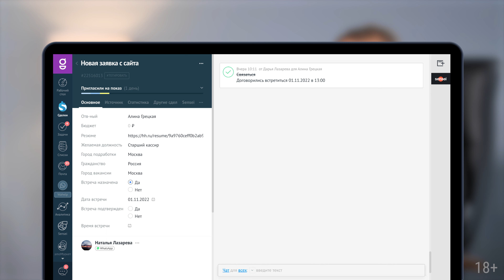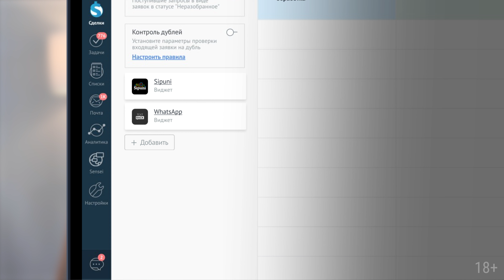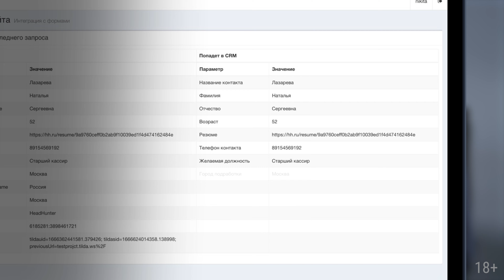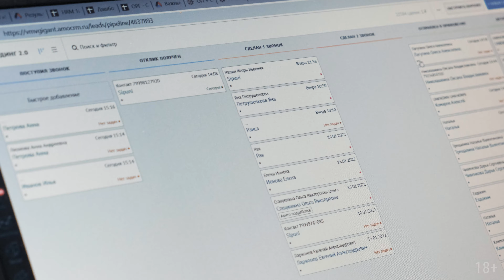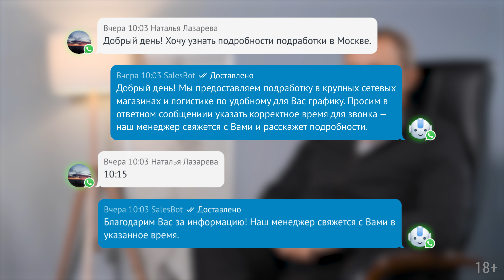Как обрабатывать в 2 раза больше заявок в день без потерь? Кейс B2B-компании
Скорость обработки лидов увеличилась в 2 раза благодаря CRM-системе. Хотите также?

0:36 – Чем занимается GigAnt?
1:46 – Зачем компании CRM-система?
2:31 – Проблемы до внедрения
3:00 – Какие источники заявок подключили?
3:50 – Как настроили контроль дублей?
5:07 – Результаты внедрения